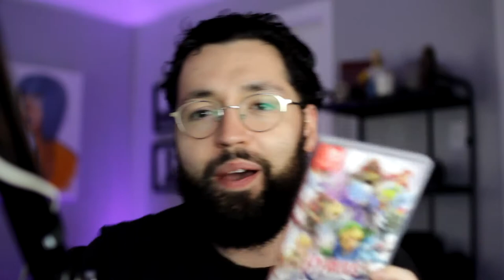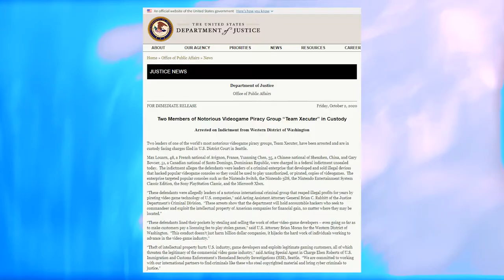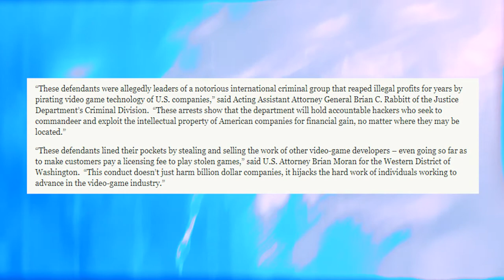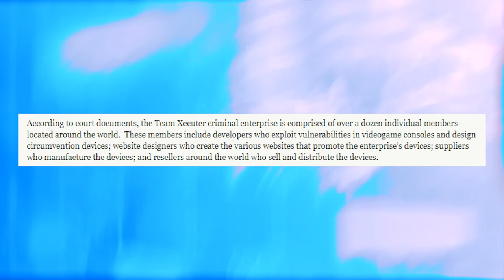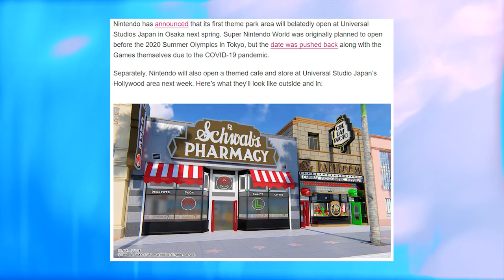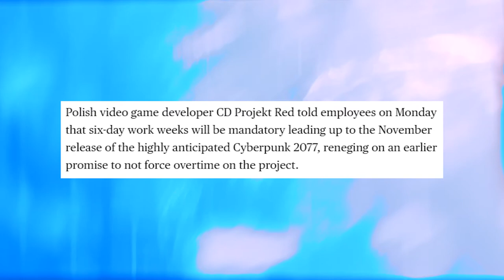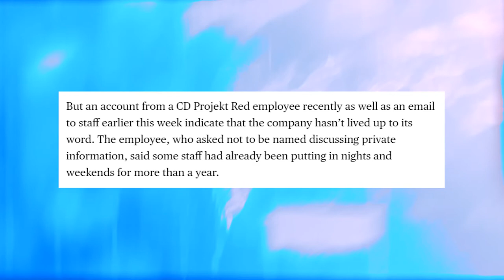Nintendo Pirates ARRESTED! CyberPunk Hit With CRUNCH | SEARCH & REPORT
Welcome to the eleventh episode of Search & Report! A video series aimed at reporting gaming news.

1:04 Minecraft Steve announced for Smash!

2:22 Nintendo Treehouse gave us an in-depth presentation at the upcoming Hyrule Warriors Age of Calamity game.

4:12 Team Xecuter, famous Nintendo piracy group, has been officially indicted and arrested by the US Department of Justice.

8:32 Official opening date and new details for Super Nintendo World!

10:35 CD Projekt Red announce that crunch will be mandatory in order to release CyberPunk 2077 next month.

13:41 Playstation releases an up-close teardown of the PS5 being released next month.

Team Xecuter being indicted and arrested by the US Dept of Justice

Super Nintendo World Opening Next Year!

CDPR Announces Crunch in Order to Meet Release Deadline